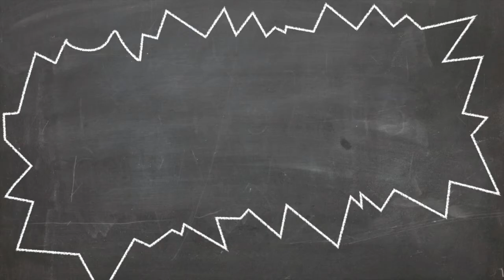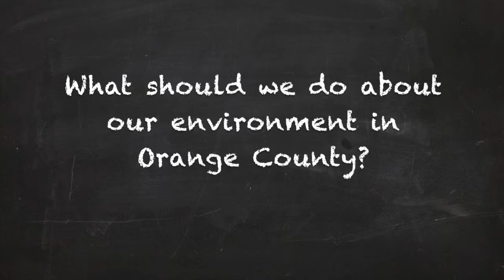To Know a Scientist - Matthew Teutimez, Biologist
On this episode, get to know Matthew Teutimez, a professional field biologist in Orange County, as well as the tribe biologist for the Kizh Gabrieleno Band of Mission Indians.

THE COOPER CHANNEL:
Creator & Producer, Gabriel Santos
Archaeology Advisor, Jeannine Pedersen
Paleontology Advisor, Meredith Rivin

The Dr. John D. Cooper Archaeological and Paleontological Center is a partnership of OC Parks and California State University, Fullerton.